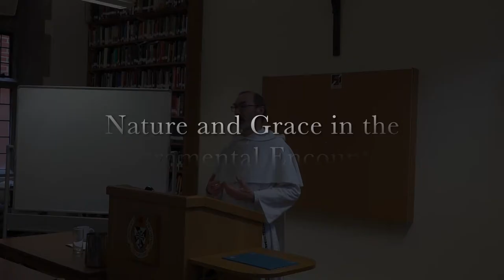Rev Dr Richard Conrad, OP - Nature and Grace in the Sacramental Encounter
Nature and Grace in the Sacramental Encounter, Dr Richard Conrad, O.P.. Director of the Aquinas Institute, Blackfriars, Oxford.